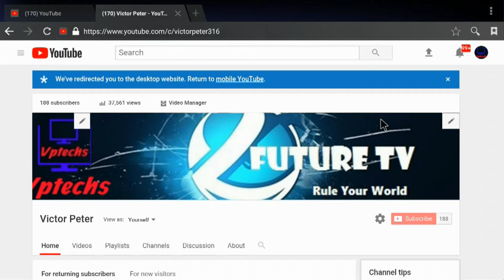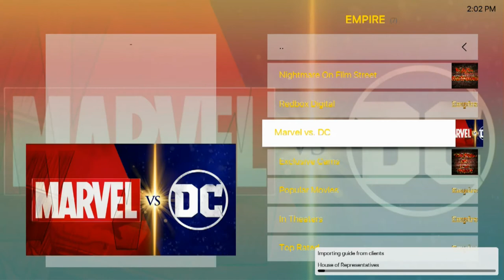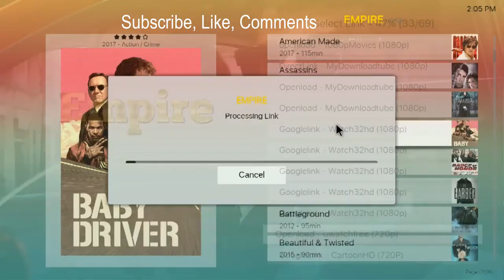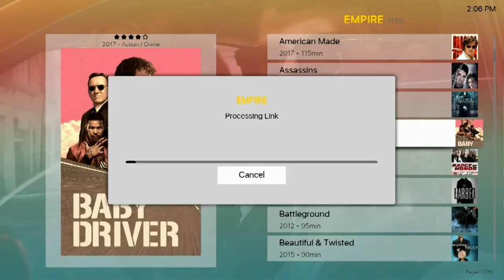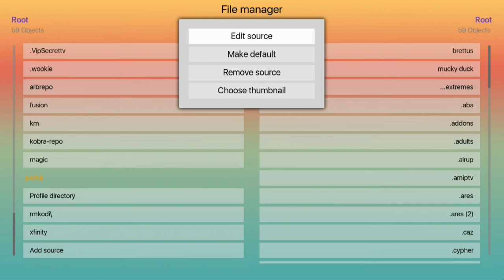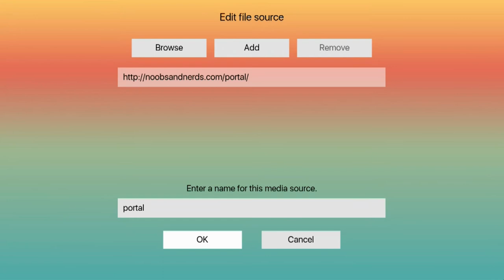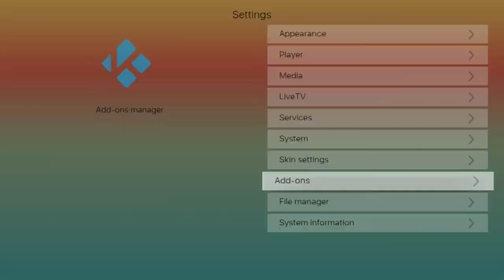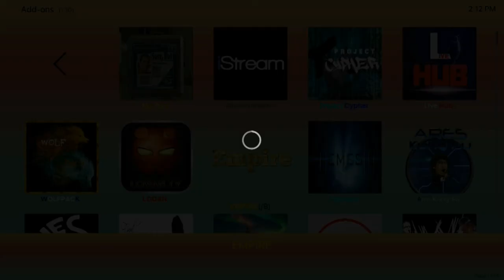HOW TO INSTALL THE NEW URBAN ADDON CALL EMPIRE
THIS ADDON IS THE BEST ONE FOR URBAN CONTECT IN KODI. IT HAS ALL YOU WANT IN A ADDON. URBAN KINGS DVD KINGS IS NOW IN THE NEW AND IMPROVE ADDON CALL EMPIRE.

I'M VICTOR OF VPTECHS AND ALL VIDEO'S ARE JUST FOR INFORMATIONAL CONTECT,